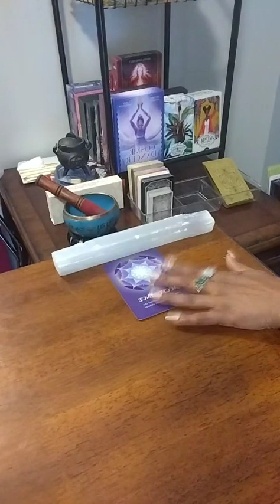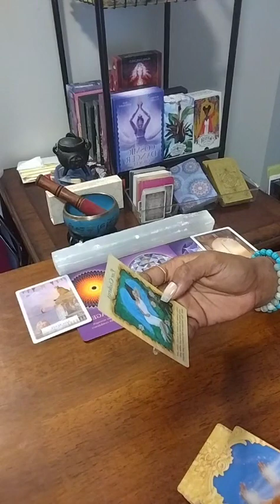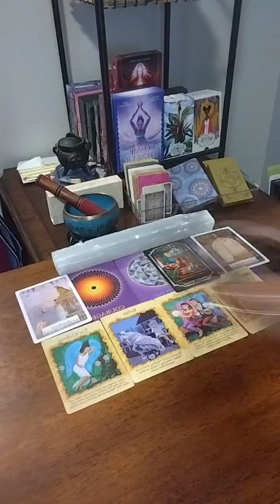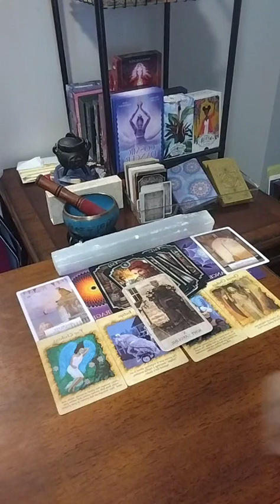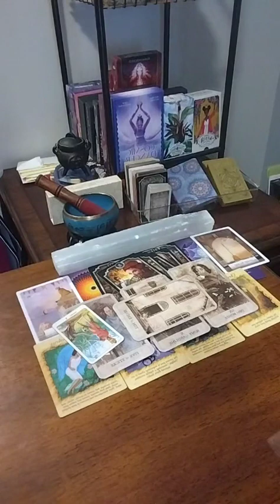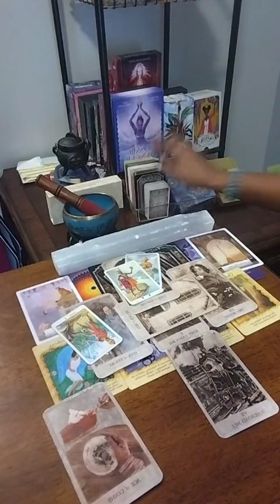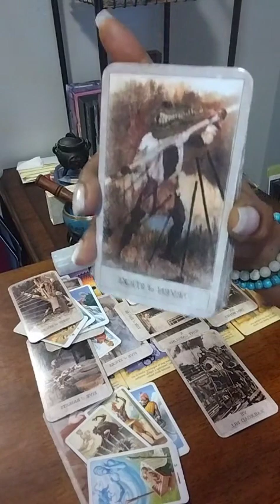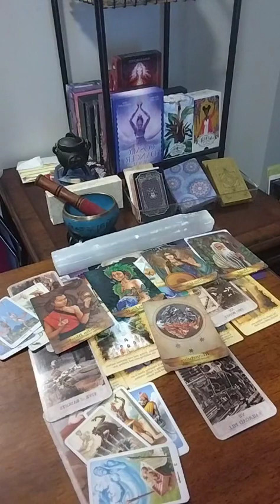Channeled Message 🔮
1 question $33.33
2 questions $44.44

readings $77.77

To book a reading:
2. I will contact you for readings allow 4-24 Hrs turn around time after payment received for each reading.